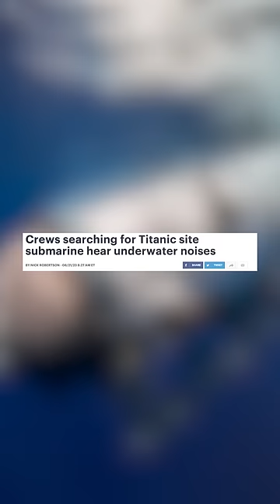Trapped Under the Sea